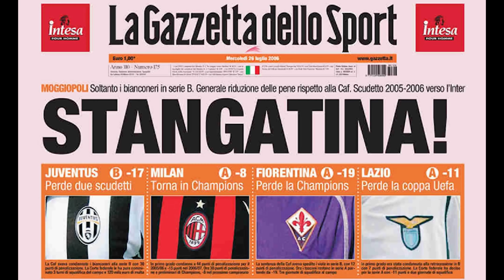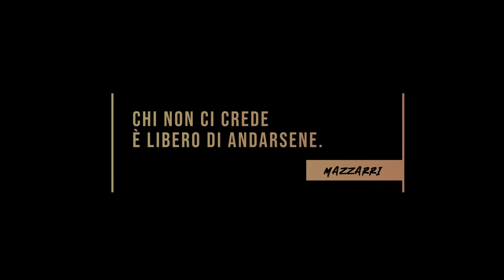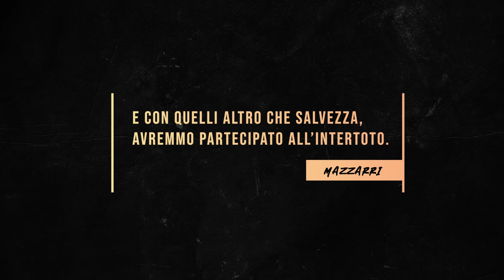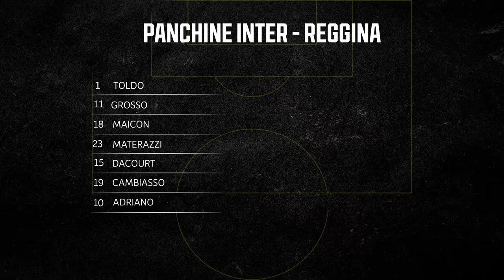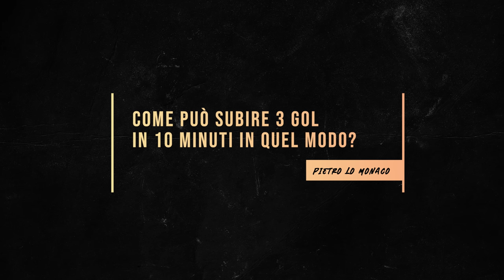La Reggina dei MIRACOLI ||| Da -11 punti alla SALVEZZA